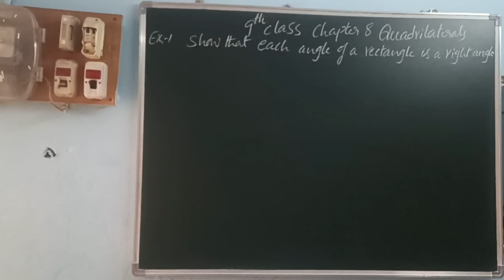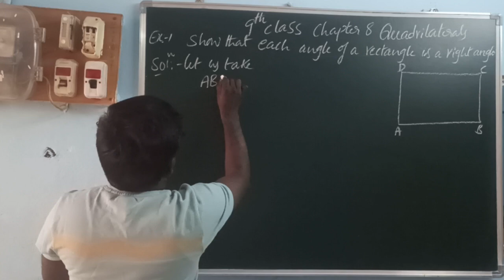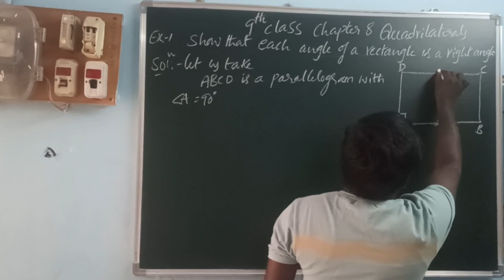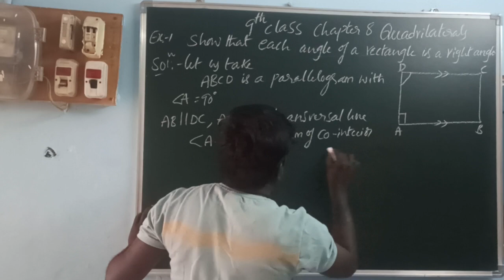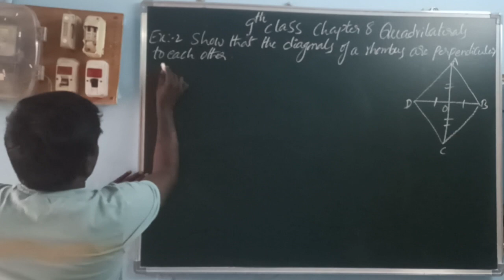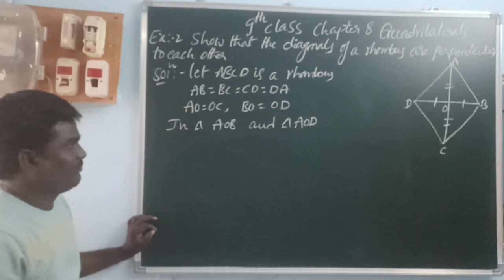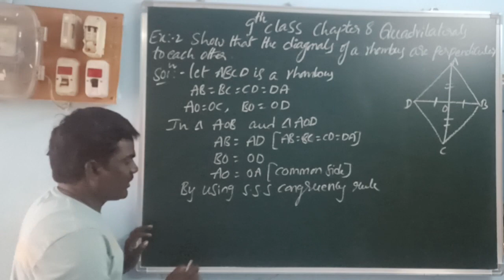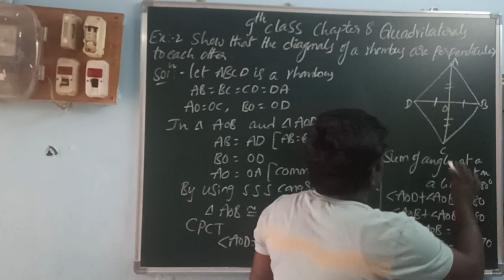CLASS 9 CHAPTER 8 QUADRILATERALS EXAMPLES 1 AND 2@BALASIRMATHSCLASS